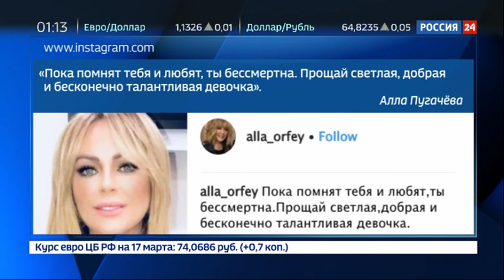Кончина Юлии Началовой повергла ее коллег и друзей в шок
Причиной смерти Юлии Началовой стала остановка сердца после заражения крови. Об этом сообщил отец певицы, композитор Виктор Началов. По его словам, врачи делали все возможное, чтобы спасти жизнь его дочери. Юлию Началову госпитализировали несколько дней назад в тяжелом состоянии. Ей было 38 лет.